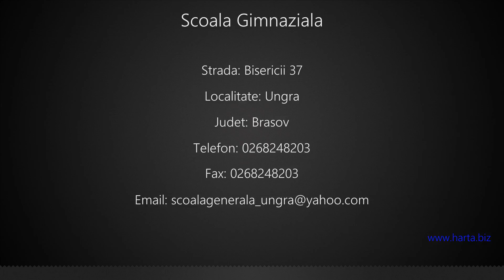Scoala Gimnaziala Ungra